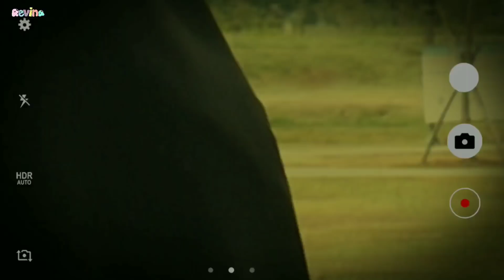TEMAN MISTERIUS IBU 😱 MAIN SEPATU RODA - Drama Revina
Jangan lupa nonton vidio mpin yang lainnya juga ya 🙏